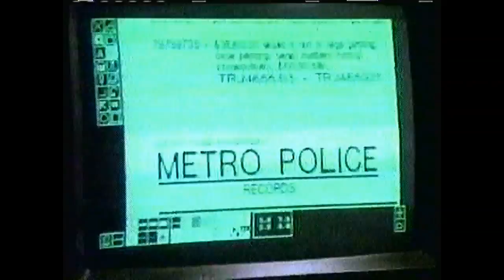Family Channel 1990 - Part 6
Thanks to RET WORLDWIDE for the goods.